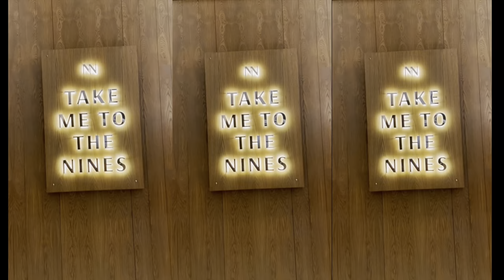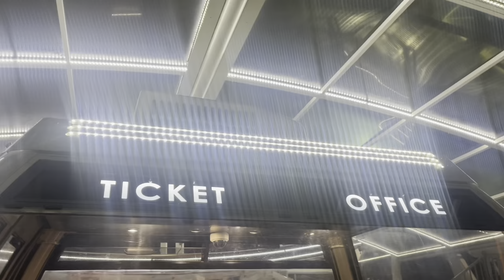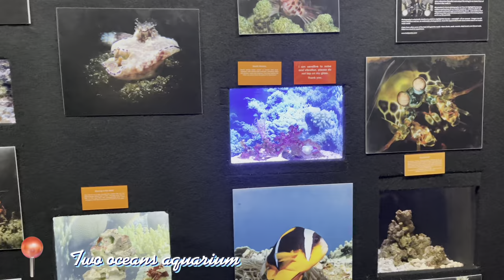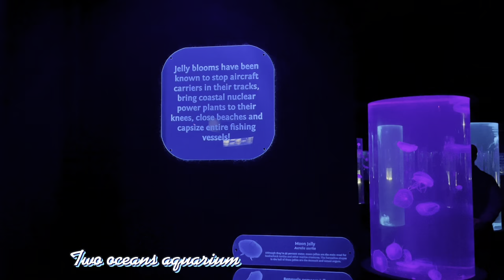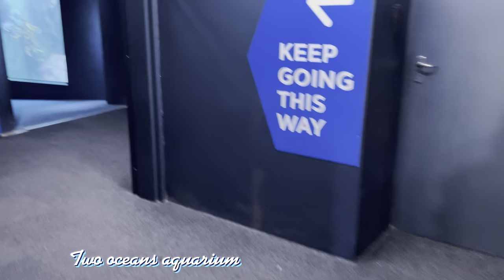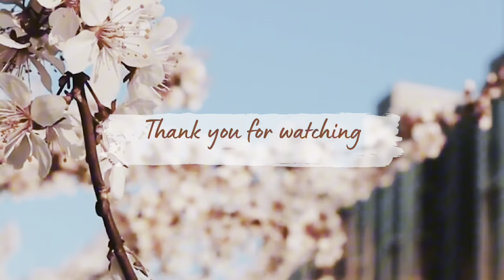Vlog|Cape Town trip|Dinner dates|The Cape wheel|The nines|Two Oceans aquarium|outfits|sa YouTuber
Hi loves,hope y’all are good.come with me to Cape Town. Hope you guys will enjoy this vlog.please show the video some love ❤️